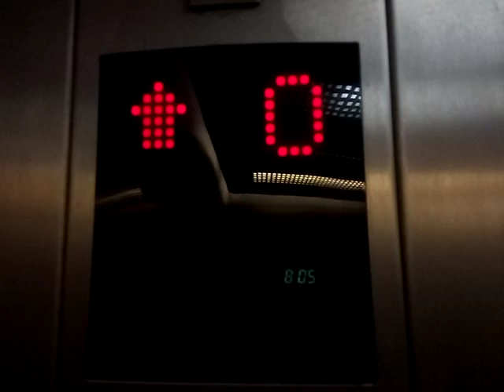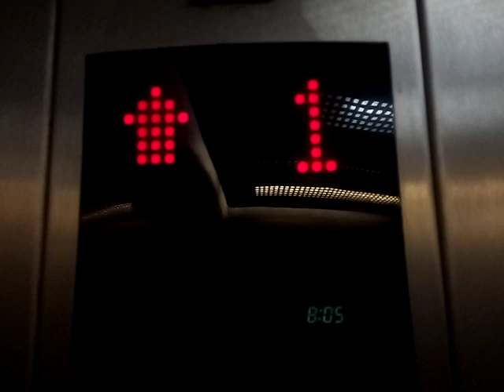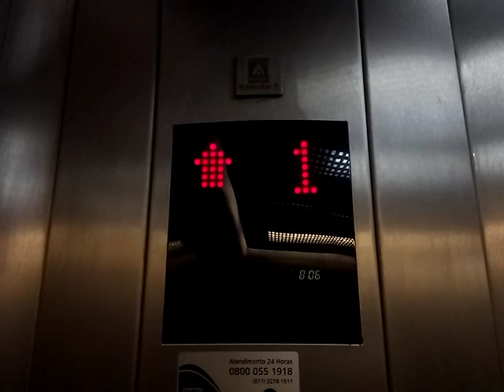Atlas Schindler Excell Freight Elevators - Grocery - GO, BR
Back in September of last year I filmed a set of elevators just like these in a grocery store in this city. This chain has 2 stores here, both with a pair of large Atlas Schindler Excells each. The one I filmed previously was the South Store, located in one of the major avenues there, and this is the north store, located in the same square that has the building with the 4 Classe As and Modular escalators and the other with ThyssenKrupp DSCs. It's a huge square with lots of buildings surrounding it, and more to come.
Now these elevators are identical to the South store ones, just with less lighting and less epic motors and matching floor numbers on the buttons and indicator. Not much to say about them, they are dirty like any supermarket elevators, and run fairly well. Not anything special, aside from the fact that it's one of the few easy access Excells in the city. As always, no working lanterns and chime, so not very exciting. The only really interesting thing here is that the clock still works and is showing the correct time! That small green display with the time on it was an option for the Ufficio fixtures (not default like NeoLift) that had the large indicator screen. I have never seen it on any other Excell I've ridden, not even the ones in São Paulo, and the most amazing thing about it is that the time is actually correct, which is quite a rare sight.

📝A little correction here: I had some credit for naming this elevator model "S510L" when I started filming. Turns out that this isn't their name. I've recently came across some Schindler technicians (4 of them in a 3 separate occasions in a single day!) and they have confirmed that this model is actually called Excell. I previously referred to these as S510L because of a brochure cover that had the image of the buttons on the front. Techs had no idea when I mentioned S510L and told me that that name was most likely about a control type for the Excell. Anyways I have updated all of my video informations about it.

Yes, I have said in the video of the South Store elevators that I wouldn't film these since they are so similar, but I was with spare time and thought "Eh, why not?".

Specifications:
Brand: Atlas Schindler
Mantainer: Schindler
Model: Excell
Fixtures: Ufficio
Type: Freight Commercial
Hoisting: MRL Traction
Doors: 2-speed center-opening
In Service: 2003
Floors Served: 2 (0* - 1)
Operation: Electronic Control
Rating: 7/10 Quite good, but not anything very exciting and special about these. Not-so-basic supermarket elevators.

Shot: December 7, 2019
Camera: Quantum SKY